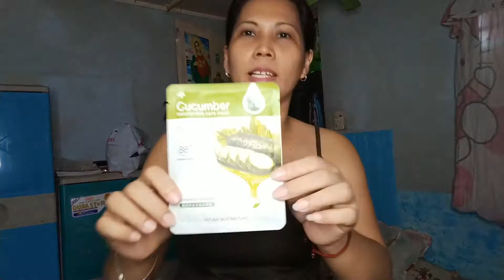V12 using cucumber facial mask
ajumma daily video